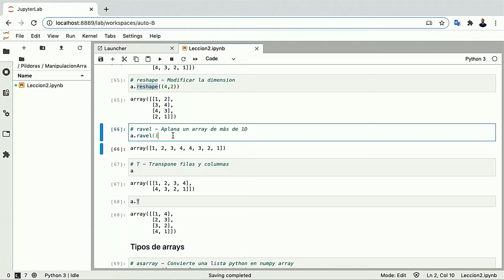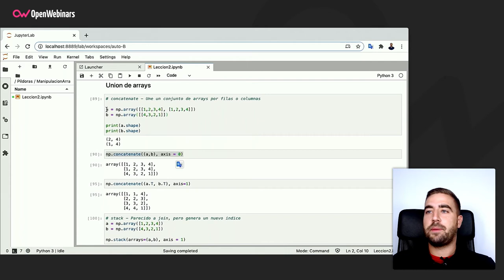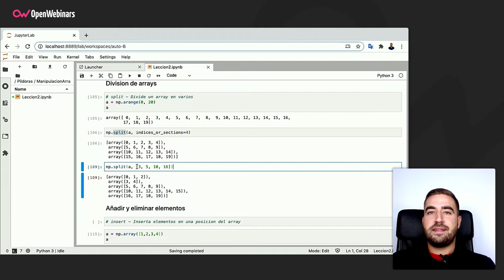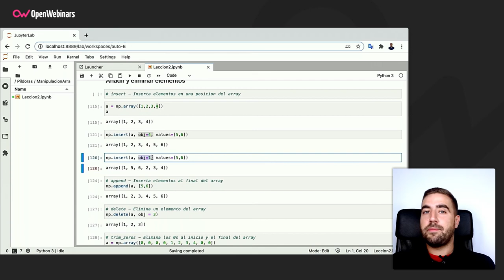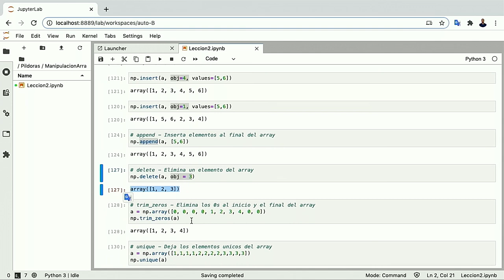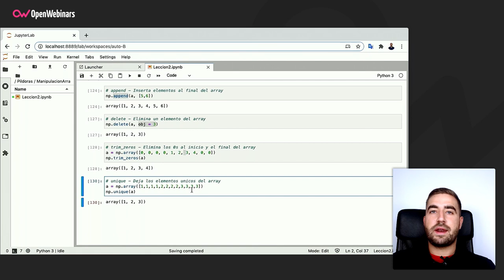Manipulación de arrays en NumPy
Hoy os queremos hablar sobre algunas funciones de NumPy relativas al procesamiento o manipulación de arrays, el tipo de dato por excelencia en esta librería de Python.